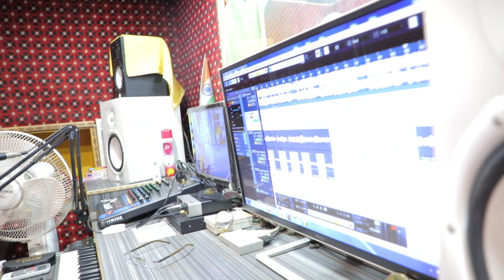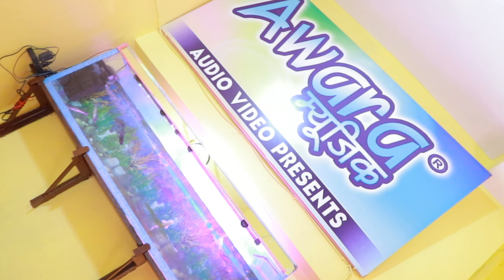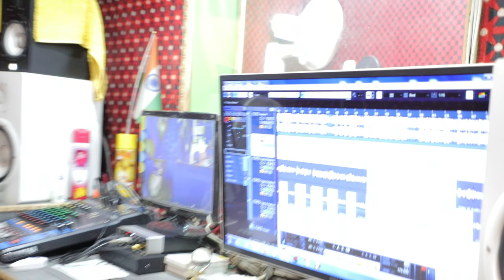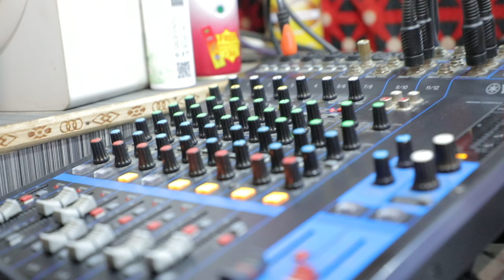Video ! Saurav Singh - सुपर हिट Song | Pawanwa Totau Ge _ Khesariya Rotau Ge | Maghi Song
☛Song -  Pawanwa Totau Ge _ Khesariya Rotau Ge
☛Album -  Pawanwa Totau Ge _ Khesariya Rotau Ge
☛Singer - Saurav Singh
☛Writer - Omkant Ji
☛Producer - Awara Music
☛Hellp -
 ☛Director - Dj Sarfraaz Nawada - 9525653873
☛Company/ Label - Awara Music Nawada -
पता :- डाक स्थान गोनावां नवादा  - Near गौरव होटल  - (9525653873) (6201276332)

► © All Copyrights Reserved To Awara Music